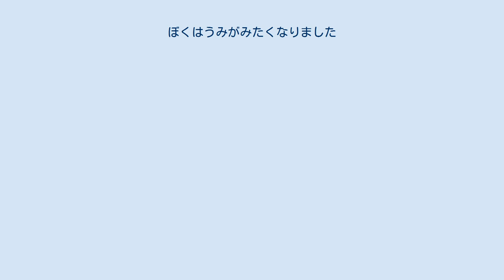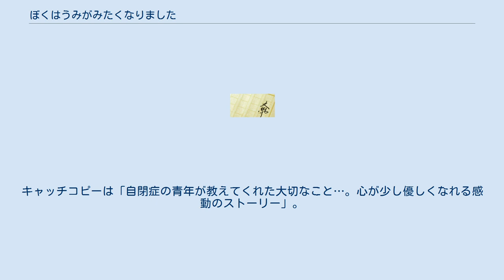ぼくはうみがみたくなりました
『ぼくはうみがみたくなりました』は、日本の脚本家山下久仁明による小説で、自閉症の青年を主人公とした日本初の作品である。
ぶどう社より2002年10月1日に刊行した。
 自閉症の青年と少し人生行き詰まり気味の看護学生が偶然から海へ向かう旅に出てしまい、そこで様々な人々とめぐり合うハートウォーミングな人間ドラマである。
「自閉症」という名前だけが一人歩きし始めている昨今、実際の症状や接し方等ほとんど知られていない障害に焦点を当て、1人の自閉症の青年を取り巻く人々の人生や心の成長を時にユーモラスに、時に厳しくそして温かく描き出した秀作と言える。
 門倉明日美は看護学校に通う女子学生。
彼女は学校の研修で起きた出来事によって学校を退学しようと悩んでいた。
 そんな明日美が一人でドライブに出た。
辛かったり悲しかったりしたときにいつもいく場所がある。
そのマンションの頂上で少し年下の同級生で、白血病で亡くなった北嶋和也に似ている彼（浅野淳一）と出会った。
 「ドライブ行かない？海とか…」明日美は淳一をドライブに誘ってみた。
淳一を助手席に乗せ三浦半島へと向かう。
 しかしちっとも楽しくなかった。
淳一は名前も教えてくれないのだ。
一言も口をきいてくれないどころか、車のダッシュボードを叩くしかなかった。
こんなことなら一人の方が良かったのだ。
 海岸沿いの駐車場で休憩していると老夫婦（後に淳一が通っていた幼稚園の園長の吉田夫妻）が声をかけてきた。
三浦半島の最南端である城ヶ島まで乗せて欲しいと言った。
2人でいるより4人の方が気楽になれそうだ。
 こうして4人の1泊2日の旅がはじまった。
そこで明日美は少しずつ分かってきた。
自閉症という障害が分かってきた。
 果たして、淳一に隠された本当の秘密とは。
 原作における設定を記述。
 2009年8月22日に順次公開された大塚千弘主演の日本映画（英: Drive me to the Sea）。
キャッチコピーは「自閉症の青年が教えてくれた大切なこと…。心が少し優しくなれる感動のストーリー」。
 発売元・販売元はコロムビアミュージックエンタテインメント。